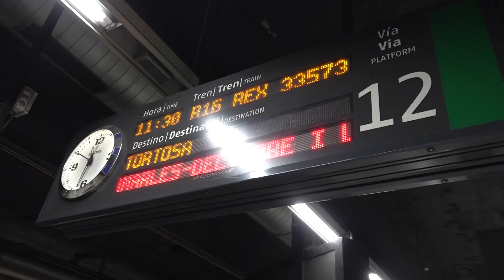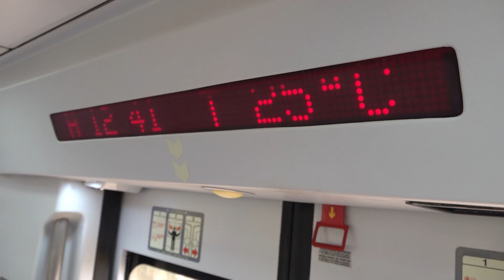Alguns usuaris buscaran alternatives als trens durant els pròxims cinc mesos